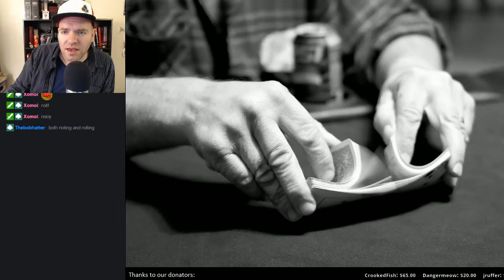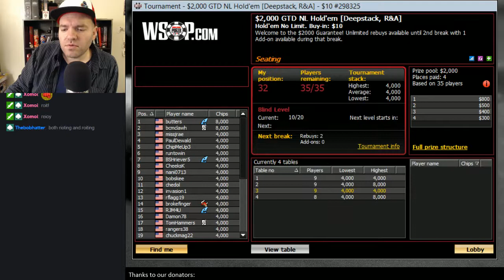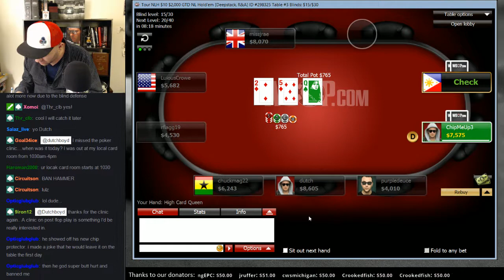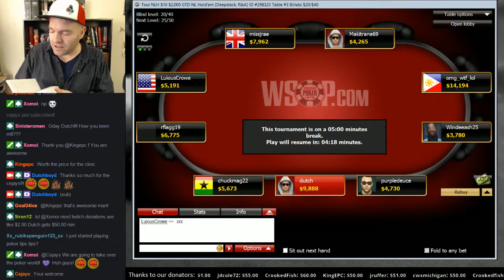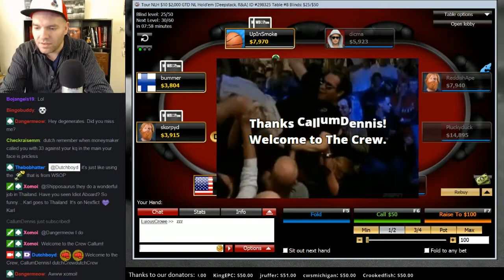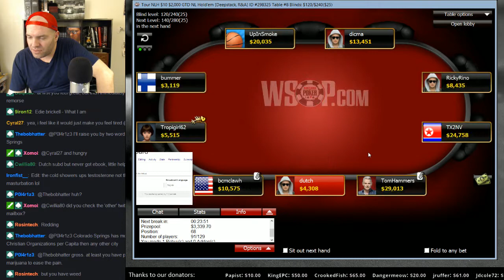Dutch Boyd's WSOP Grind (4/11/15)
Dutch Boyd streaming his WSOP grind. Original air date - April 11, 2015.